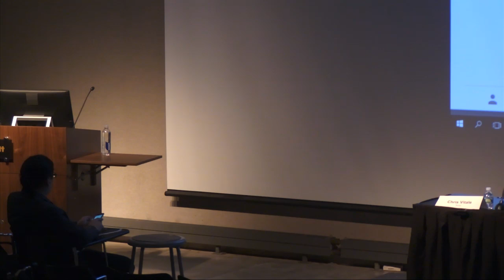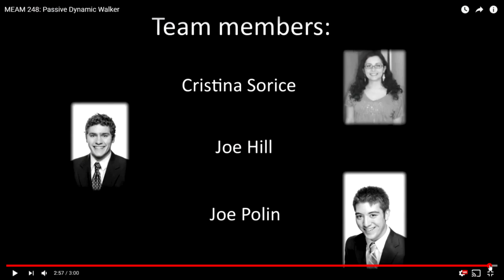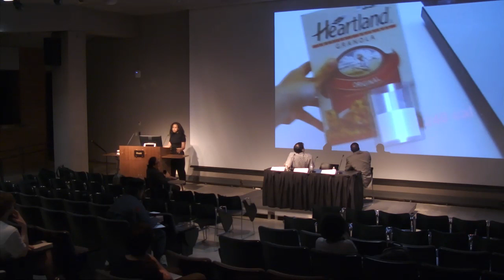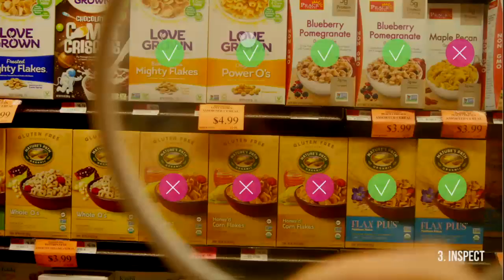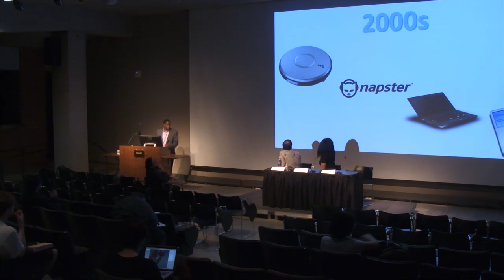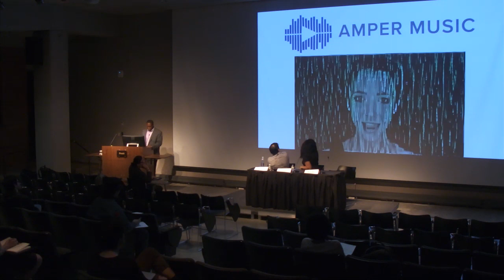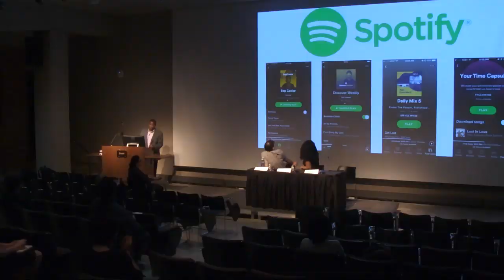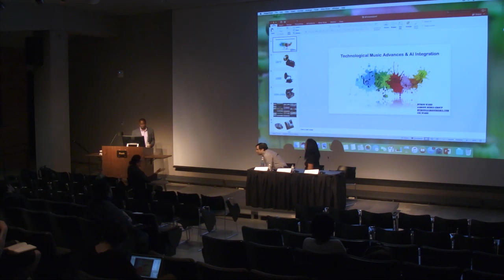AI Series 2017 Part Three: AI Through a Lens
10/11/17

AI Through a Lens

Byron Ward, Principal + Music Producer, Jargon Media

Sandra Atakora, Research Fellow, Pratt DAHRC

Chris Vitale, Media Studies Professor, Pratt Institute